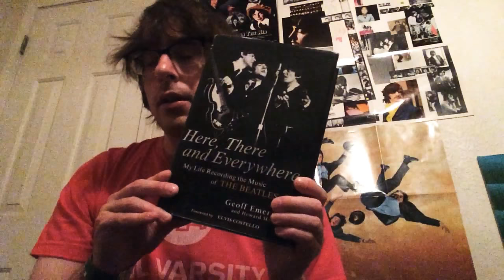RIP Geoff Emerick